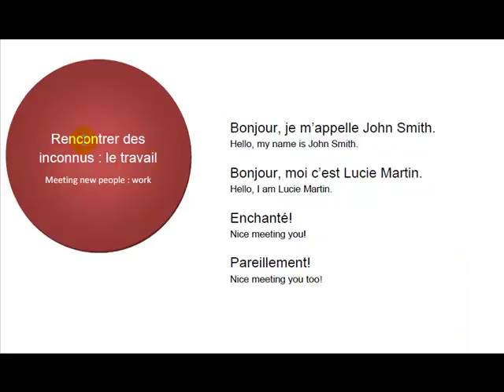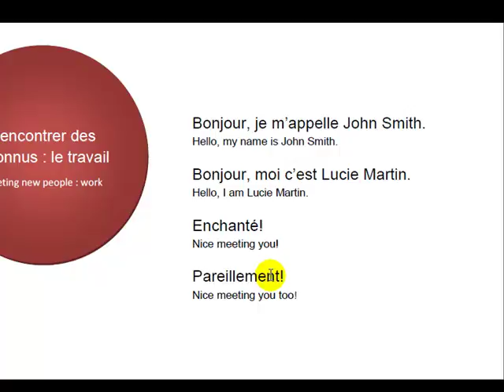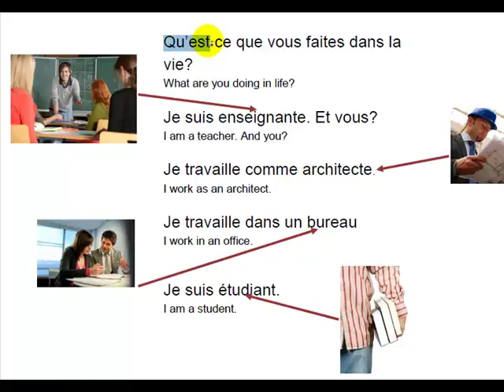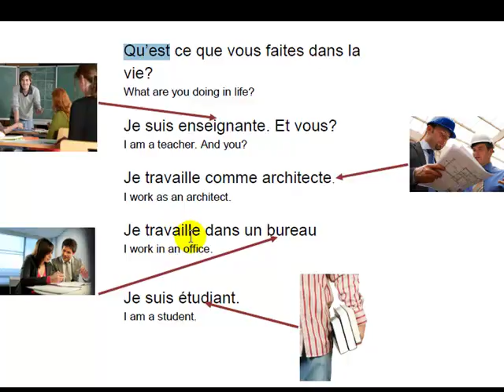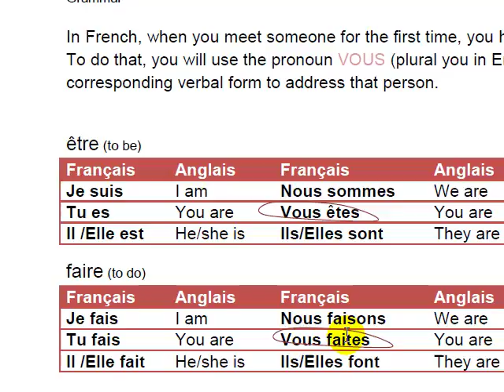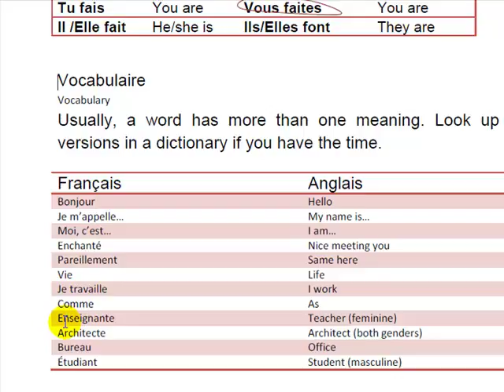Presentations 1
Videos von einem alten Projekt: "French for the English-Speaking World"